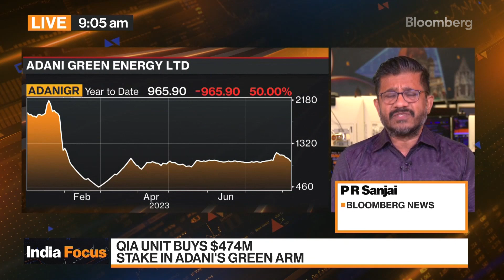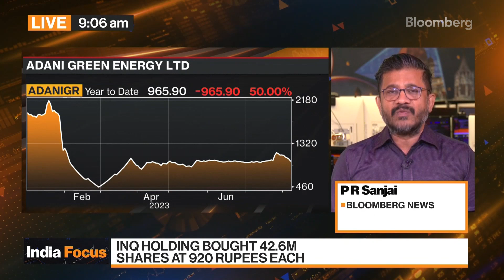Qatar Investment Authority compra una participación de $ 474 millones en Adani Green Energy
Qatar Investment Authority comprará una participación en Adani Green Energy Ltd. por un valor de $ 474 millones a través de una operación en bloque que se realizó el lunes, según datos de la bolsa de valores. PR Sanjai informa en Bloomberg Television.